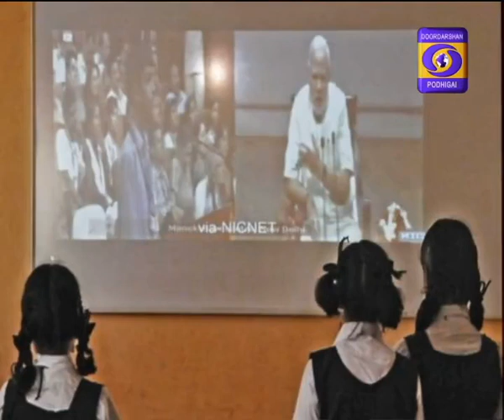Kalvikkana Dhesiya Thittam 29-08-2017